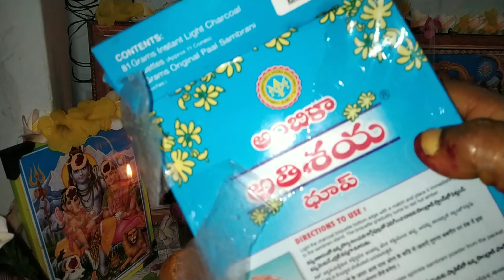శుక్రవారం పూజఈ ఒక్కటి వేసి చూడండిలక్ష్మీదేవి మీ ఇంటి తలుపు తడుతుంది//Lakshmi knocks the